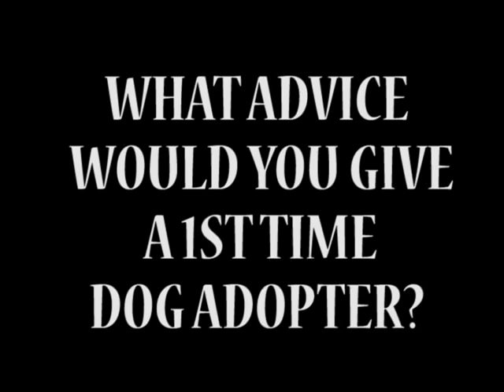Advice for New Dog Adopters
advice for first time dog adopters from experts at Best Friends Animal Society